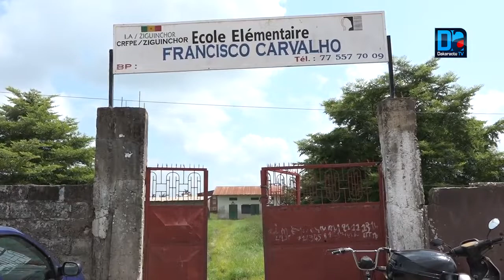Ziguinchor / Abdoulaye Baldé annonce la campagne de pompage des écoles inondées